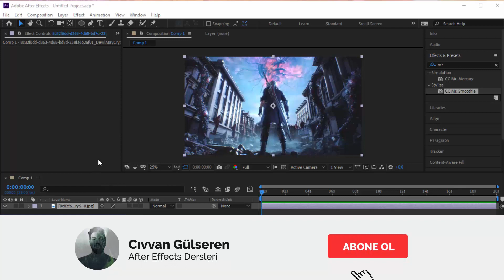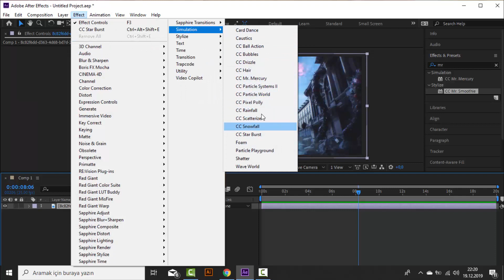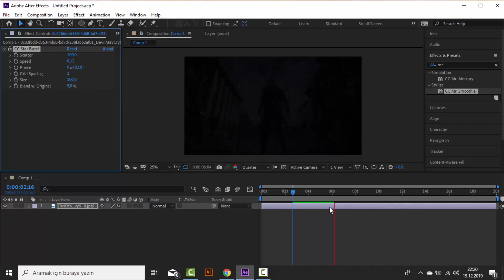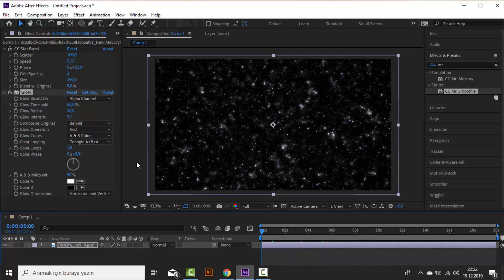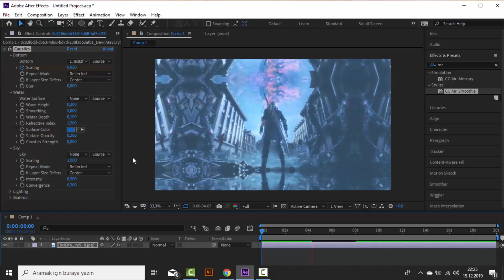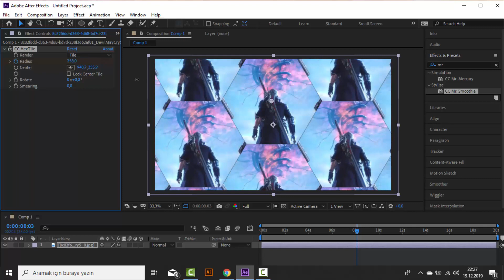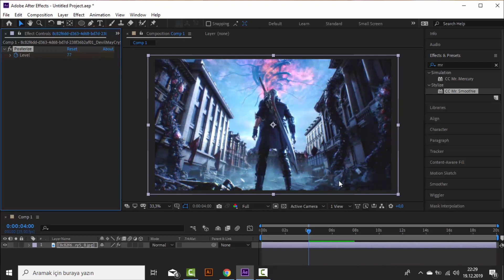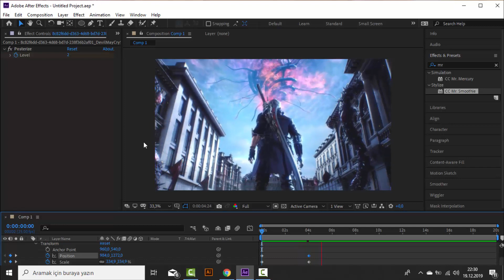Yapılması Basit Ama Etkili 5 Efekt (After Effects Dersleri)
Merhaba Dostlar Daha Fazla After Effects Dersi İçin